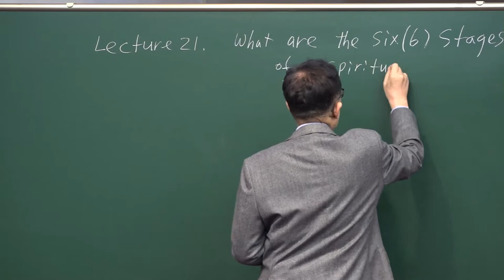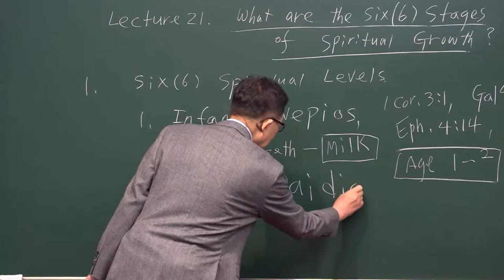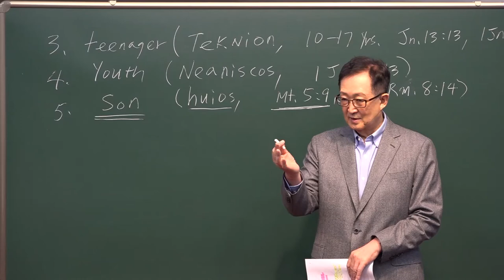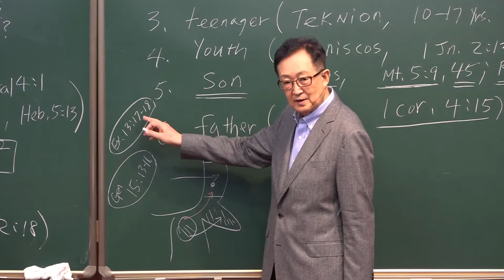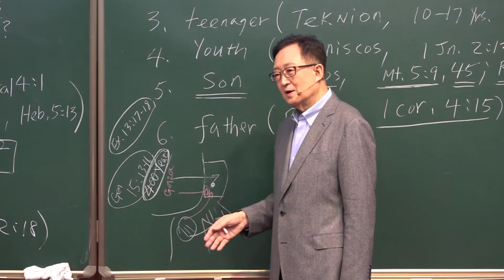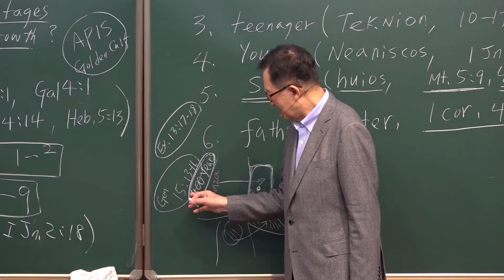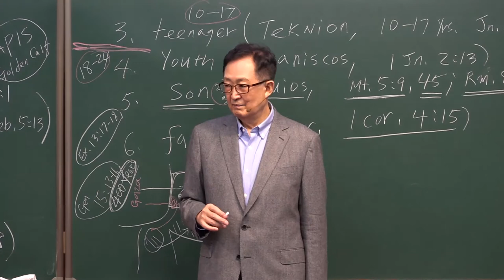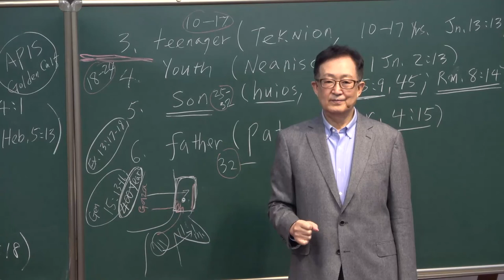3-21. What are the Six Stages of Spiritual Growth？/Thomas Hwang/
[ III. Seven Feasts Series ]
#3-21. What are the Six Stages of Spiritual Growth?